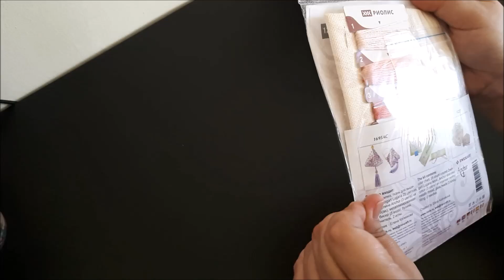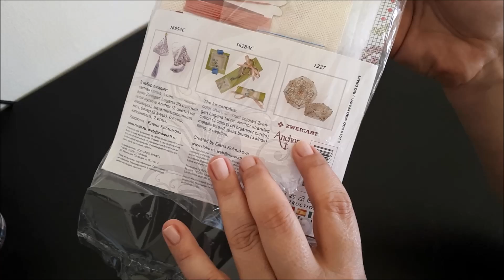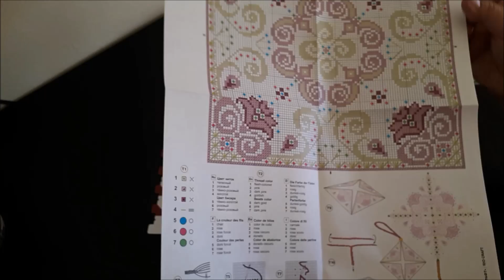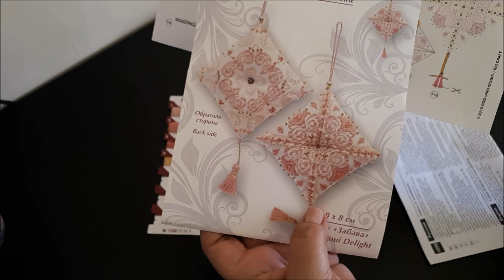Flosstube ✂️ Biscornue con abalorios ✂️ Mybobbin.com ✂️ Punto de Cruz